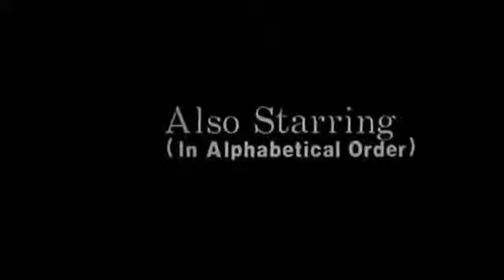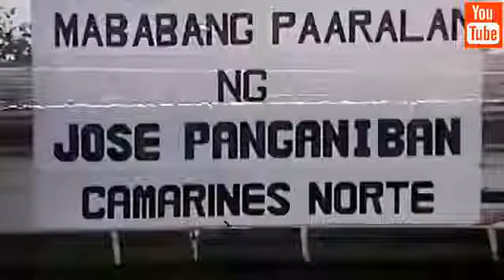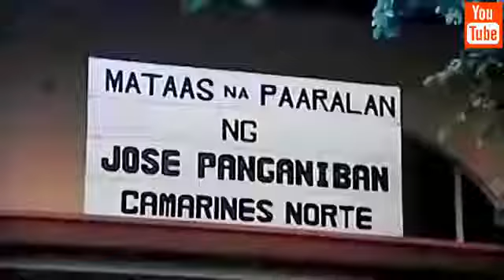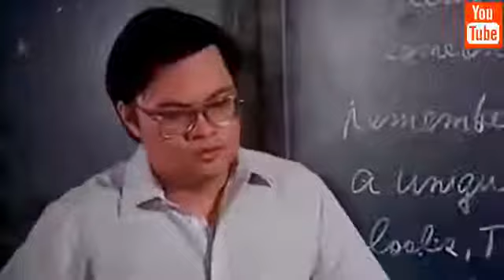ROBIN PADILLA FULL MOVIE